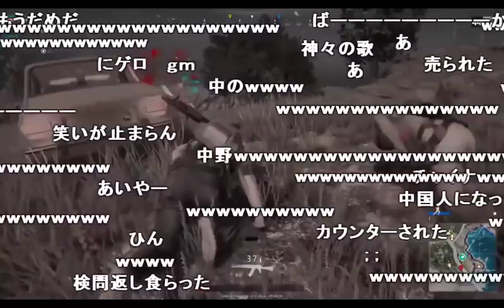【うんこちゃん】「ＰＵＢＧ」視聴者と検問、2戦目【2017/08/04】